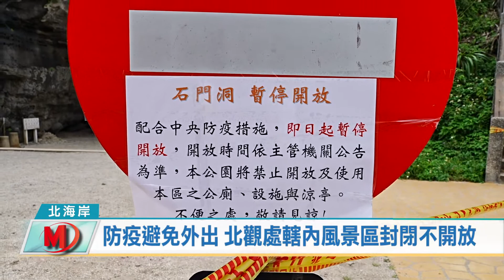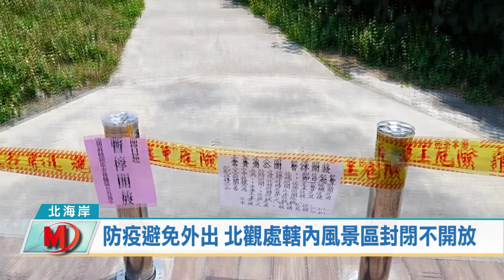防疫避免外出 北觀處轄內風景區封閉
雙北市防疫進入三級警戒，交通部觀光局北觀處也宣布所轄各遊客中
心及封閉型展館停止服務並暫停預約導覽，另配合新北市、基隆市政
府防疫作業，陸續關閉野柳地質公園、和平島公園、淺水灣、白沙灣
、中角灣沙灘、富貴角步道、風藝術營區、情人湖公園等，要與民眾
一同來防疫，避免不必要的外出活動。

北觀處轄內的景區最新資訊及經營場所營業情形，可留意北觀處官網
及粉絲團得到最新消息，此外針對風景區相當多的石門區，區公所除
了日前封閉了石門洞、綠石槽、青山瀑布與白沙灣，近來滾動式調整
增加封閉富貴角公園與步道，避免景區出現人潮造成病毒傳播風險。

此外雙北市進入三級警戒，只要外出就必須全程佩戴口罩，違者將會
被開罰，因此北觀處與公所也呼籲，室外請全程佩戴口罩並保持社交
安全距離，用餐時配合落實相關防疫措施，如有違反或經勸導不聽者
，將轉知地方政府衛生單位，依傳染病防治法來開罰。